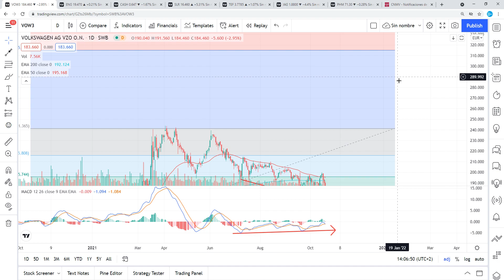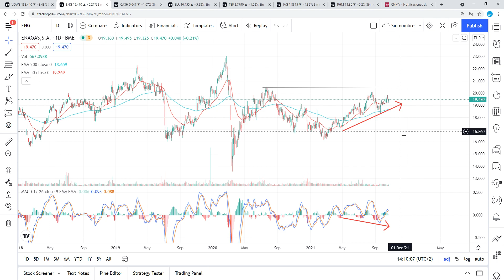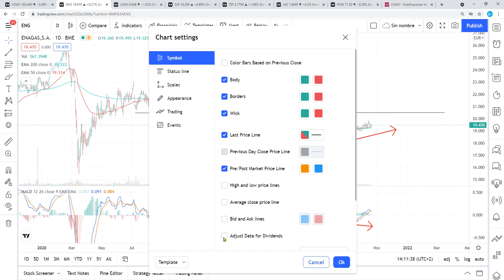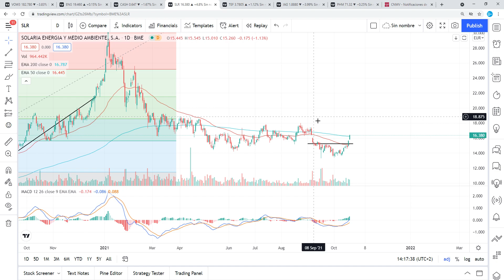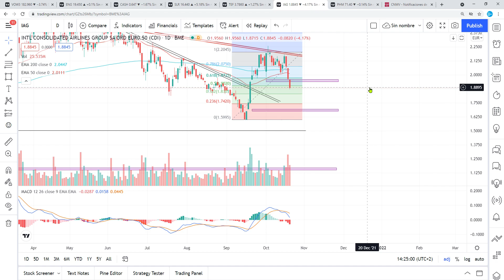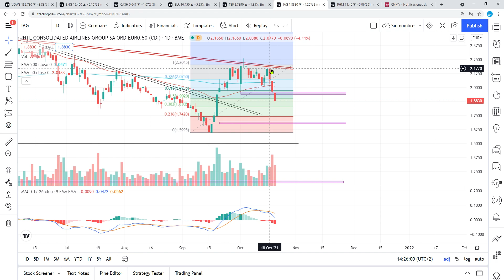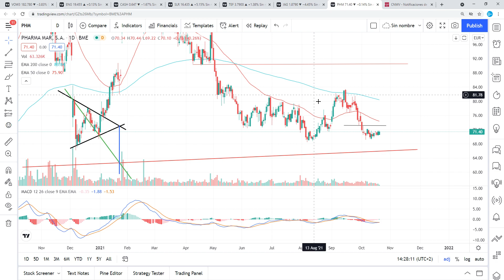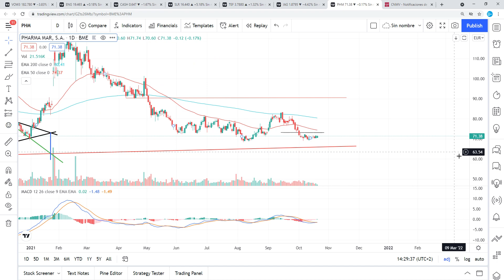[Análisis Técnico] 20/10 (IAG), (PHARMAMAR), ENAGÁS, VOLKSWAGEN, TELEFÓNICA, SOLARIA, PROSEGUR CASH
Como todos los Miércoles, vuestro video de análisis. Muchas gracias por verlo. Suerte.